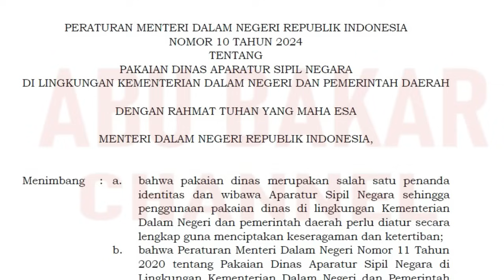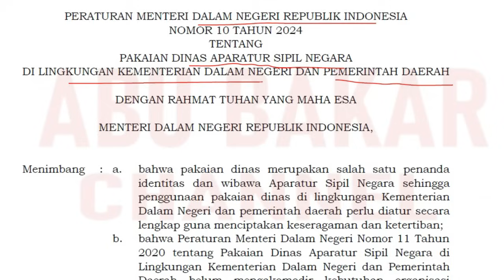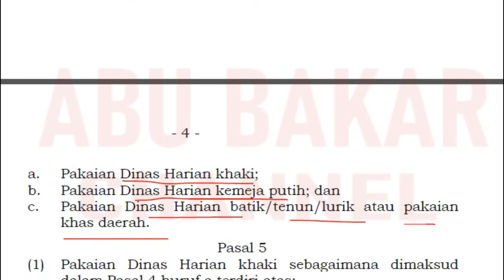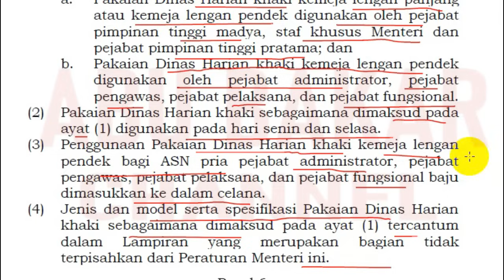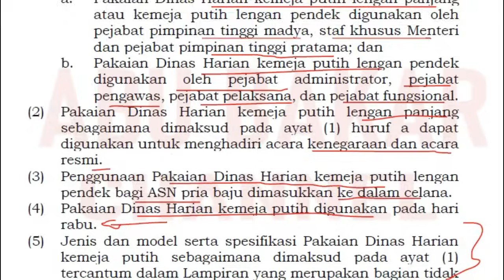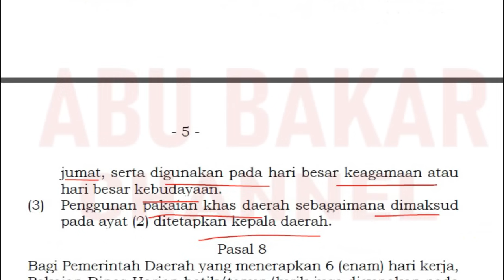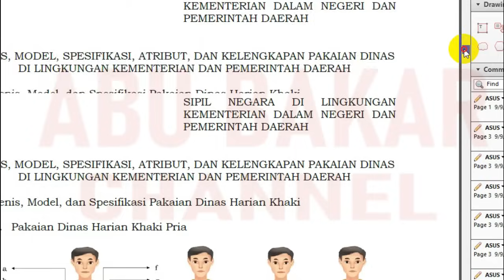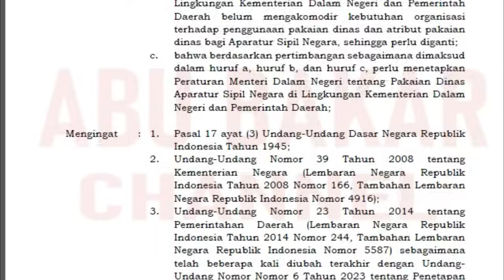🔴 MANTAB !!! REVISI SERAGAM ASN PPPK, SEKARANG SAMA DENGAN PNS CEK NOW!!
Ini Yang Dinilai LPTK pada UKIN PPG 2024, Ada 4 Kesalahan yang Banyak DIlakukan Mahasiswa PPG
Baru Saja Edaran Resmi Pelaksanaan UKPPPG bagi Piloting 1, Cek Link TryOut dan Upload 2 Video Ukin
Wajib Tau, 13 Pesan LPTK bagi Peserta Piloting Agar Mudah Lulus UKPPPG, Jangan Lakukan Hal ini...

pppk 2021
guru pppk
PPPk guru